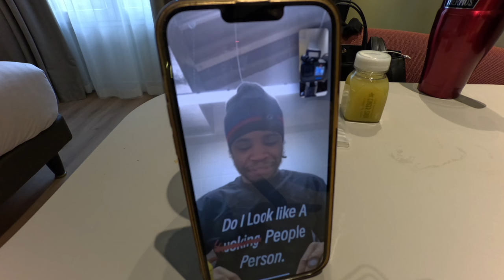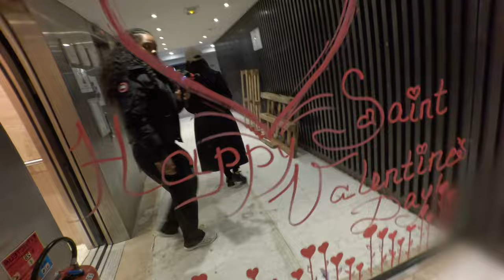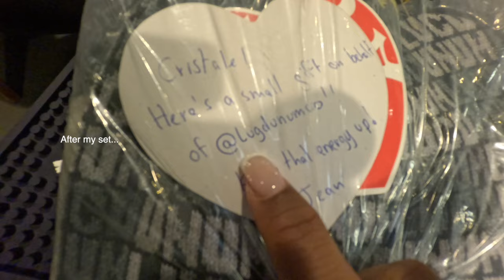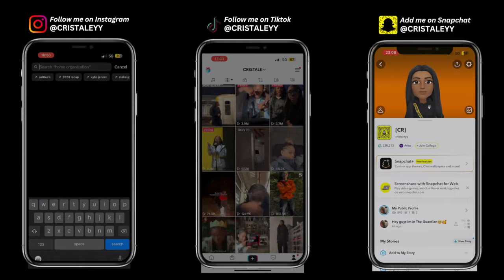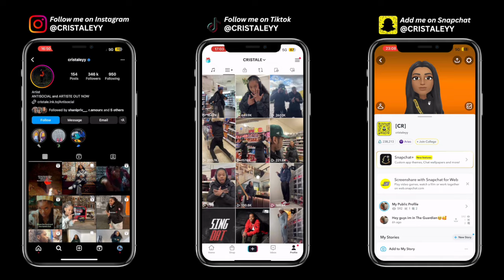24 HOURS IN PARIS - Performance at La Place with UnknownT, FourFive + more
Here for my show at La Place!

Thank you Paris, I love you & May God Bless your beautiful city and its beautiful people!

I’ll be active in the comment section.

FORTHEPEOPLE